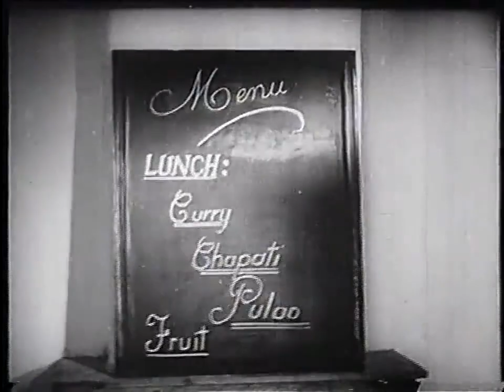Oldest Video Of Military College Jehlum, From British Rule.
You all will be fine with good health. You all know that I'm taking break from all this video graphics kinda things. Soon I'll be back with most exciting projects Insha'Allah. Here is something very amazing that I found, one of the oldest video of college Military College Jhelum. Hope you all will enjoy it. Oh yes!